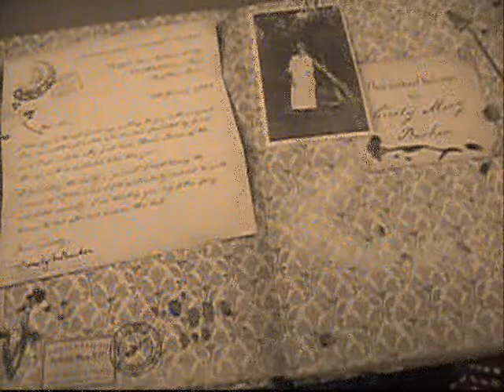Joni Fuller - Fairy Tales